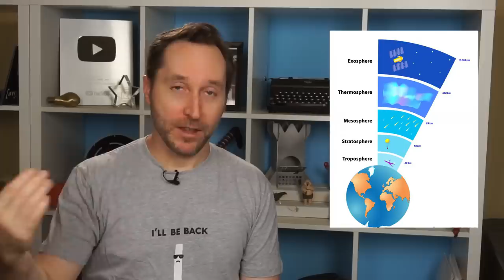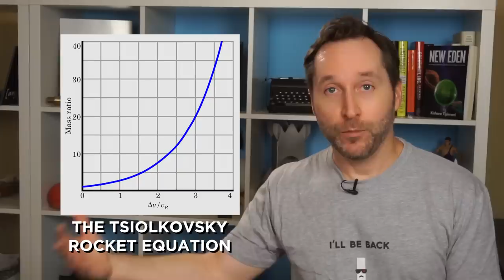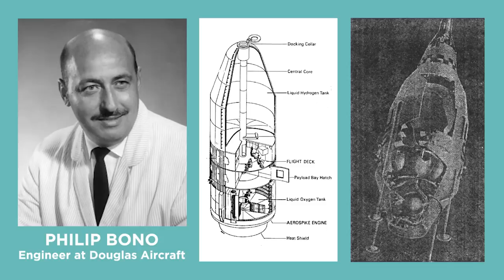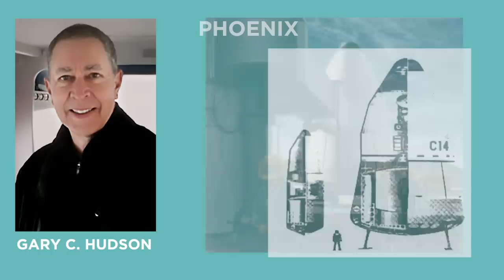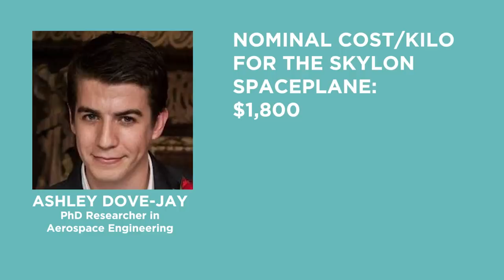The Skylon - Our Future Ride To Space? | Answers With Joe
Imagine if getting into space were as easy as a plane flight?

One of the most promising technologies is an engine called SABRE that would enable a plane to climb all the way into space.

And the space plane attached to that engine could be the Skylon Space Plane from Reaction Engines. But does it have the right stuff?